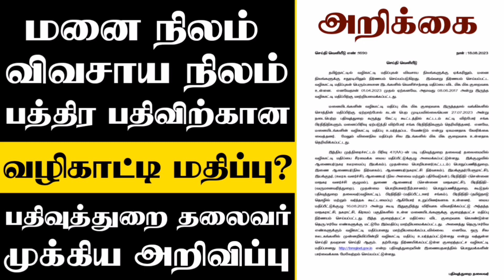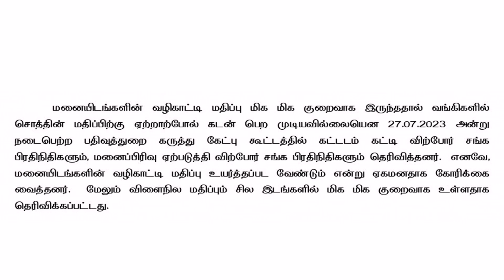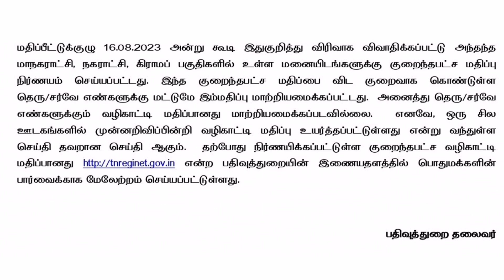🔥சர்வே எண்/ தெரு! பதிவுத்துறை தலைவர் உத்தரவு 18.08.2023/சொத்து பத்திரப் பதிவு மனை விவசாய இடம்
பத்திரப் பதிவு விவசாய மனை நிலம் வழிகாட்டி மதிப்பு Guideline Value பதிவுத்துறை தலைவர் முக்கிய உத்தரவு செய்தி வெளியீடு 2023.